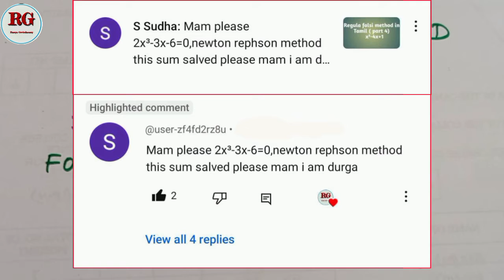Newton Raphson method || 2x^3-3x-6 || part 39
Newton Raphson Method part 39 is explained